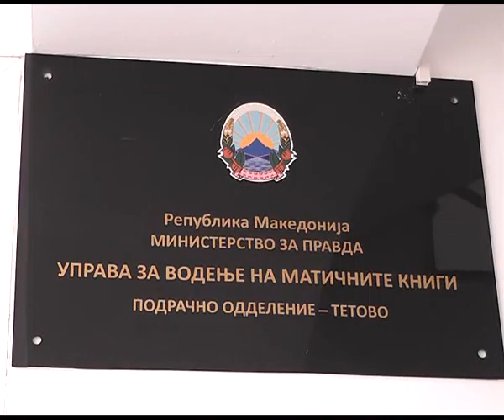Отворен ден во Матичното одделение